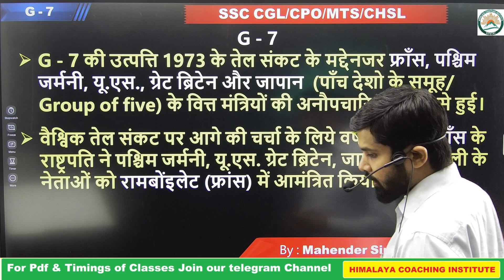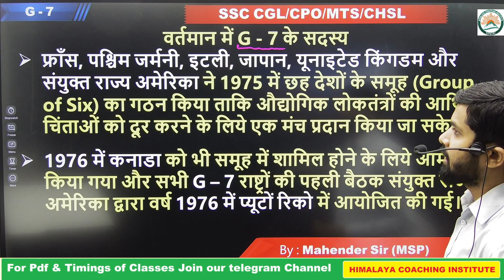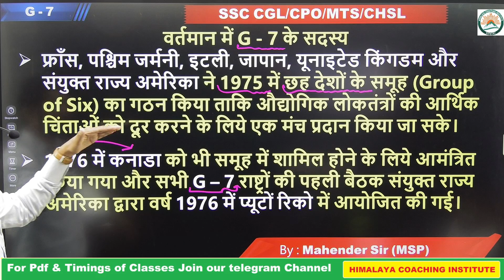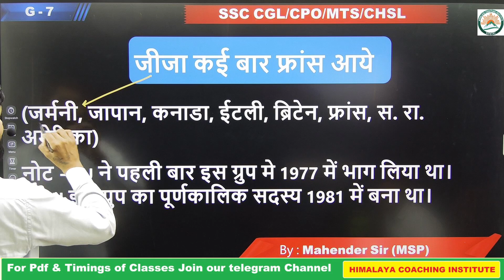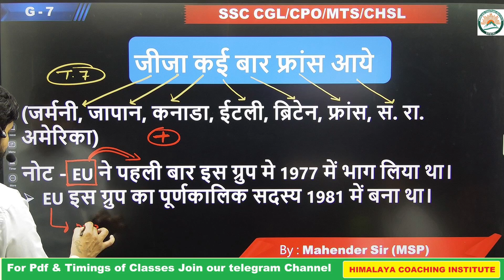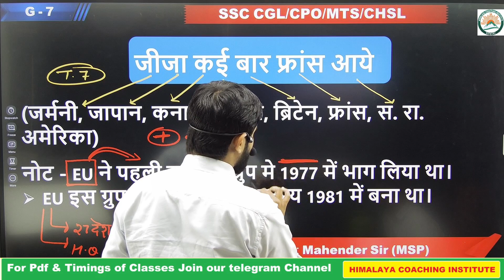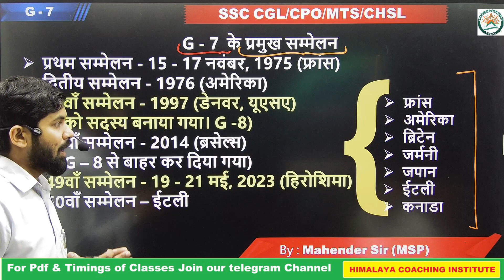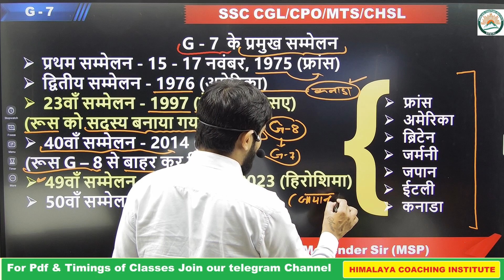जानिए G7 के बारे में ।। By msp sir।।